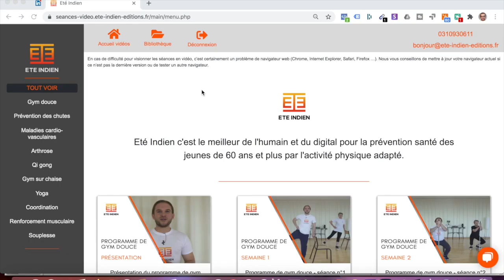[15 jours d'essai] Activités physiques et bien-être en vidéo.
Eté Indien conçoit et pilote des programmes de prévention de la santé par l'activité physique pour les hommes et les femmes seniors.